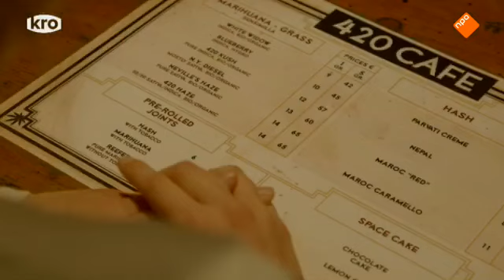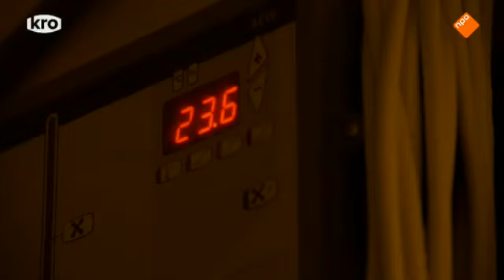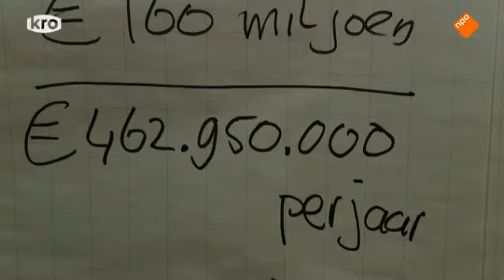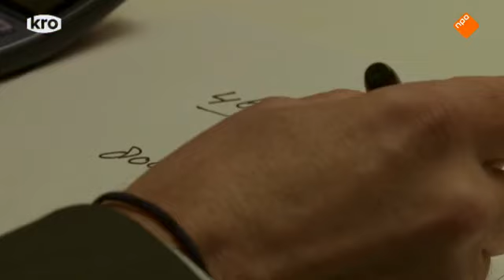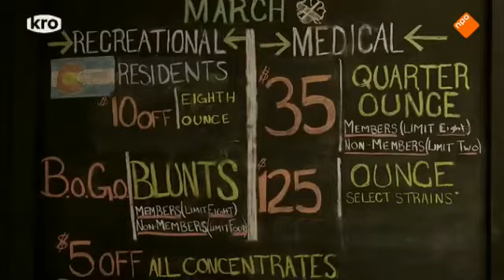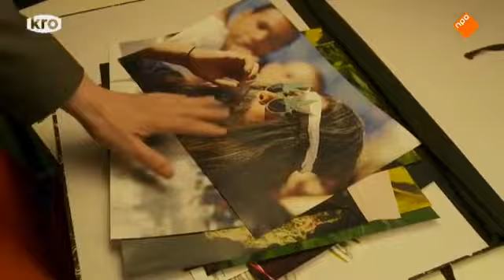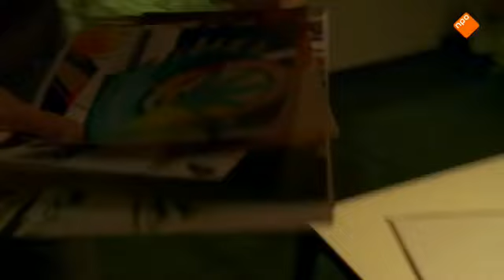Documentaire : De Rekenkamer ( Wietteelt )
Zo'n 550.000 Nederlanders roken wel eens wiet. Daar betalen ze zo'n 9 euro per gram voor. Maar wat zijn de werkelijke kosten van deze gram wiet? Want hoewel het wel verkocht mag worden is het kweken van de plant in Nederland nog steeds illegaal. Dat brengt kosten met zich mee. Hoeveel politie kost het bijvoorbeeld om illegale hennepkwekerij op te rollen? Hoe vaak moet de brandweer uitrukken omdat er brand ontstaat in een kwekerij? Hoeveel stroom wordt er gestolen en wie betaald dit? De Rekenkamer duikt in de nevelige wereld van wiet en zoekt uit wat het werkelijk kost en wat het bij legalisatie op zou kunnen leveren. Marijn Frank gaat op bezoek bij een coffeeshop om uit te vinden wat er nou legaal en illegaal is aan het verkopen van wiet. Jaïr Ferwerda is aanwezig bij het oprollen van een hennepplantage in Heerlen en leert dat daar alleen al zo'n 130 plantages per jaar worden opgerold. Paul Faassen bezoekt een demonstratiecontainer met daarin een imitatie wietplantage van het 'Platvorm energiediefstal' waar elektriciens getraind worden om plantages te ontruimen. Paul ontdekt daar dat elke dag in Nederland wel drie branden ontstaan door slechte illegale aftakkingen. Stefan Stasse rekent samen met een wieteconoom uit wat het de Nederlandse staatskas op zou leveren als we wiet zouden legaliseren. In Colorado hebben ze ervoor gekozen het kweken van wiet te legaliseren en dit kan behoorlijk wat geld opleveren. Tom Roes reist af naar Colorado om te zien hoe de prille legalisatie van wiet er in de praktijk uitziet en leert dat dankzij de verkoop de lokale gemeentekas flink gespekt wordt.

UMG
Namens: Walt Disney Records
Drink Me (From "Alice in Wonderland"/Score)
Danny Elfman

UMG
The Bubble Voyage
Danny Elfman